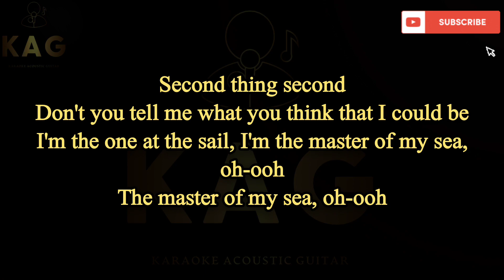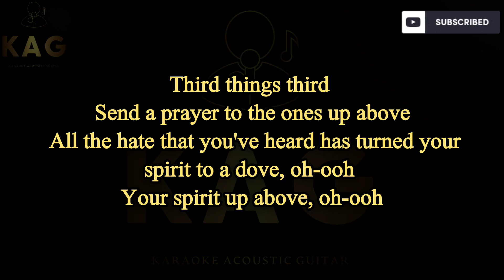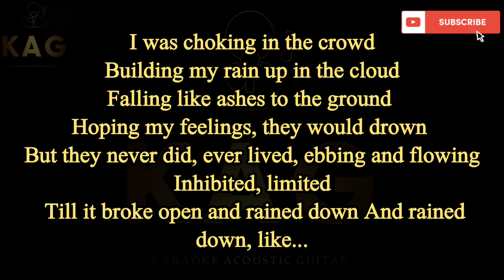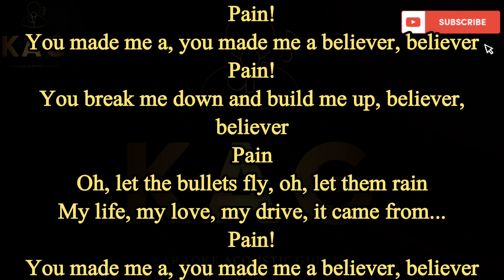Imagine Dragons - Believer (Karaoke Acoustic Guitar KAG)karaoke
Imagine Dragons - Believer (Karaoke Acoustic Guitar
KAG)

In this video, I perform the famous song "Imagine Dragons - Believer" on an acoustic guitar. I accompany my playing with the lyrics of this melodic composition, so you can easily sing along. This video will be interesting for singers who love to perform songs for karaoke or simply enjoy listening to beautiful music.